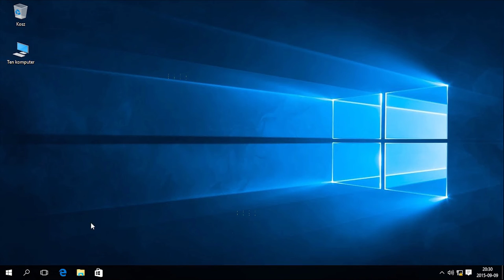Windows 10: Wyłączanie zapory sieciowej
Utwór:We will rave You (2007), Artysty: Project XytriX